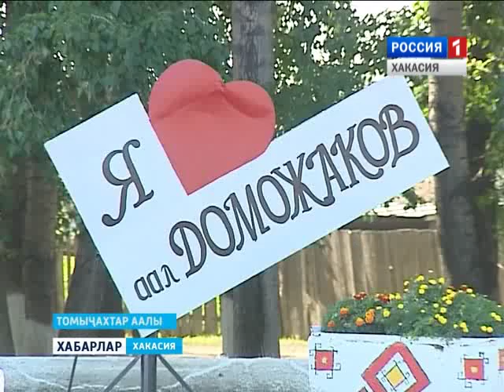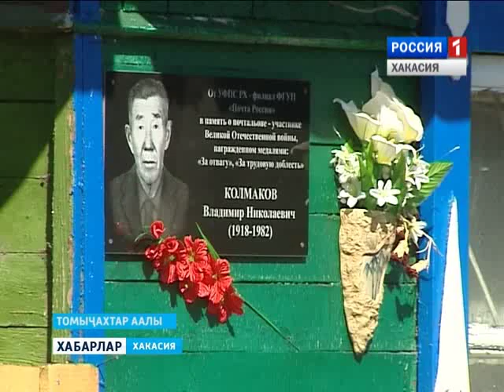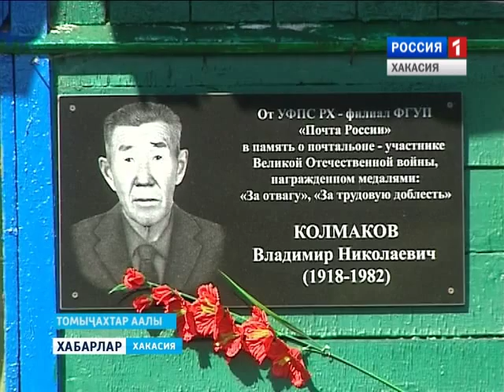Мемориальная доска Колмакову 11 09 2015